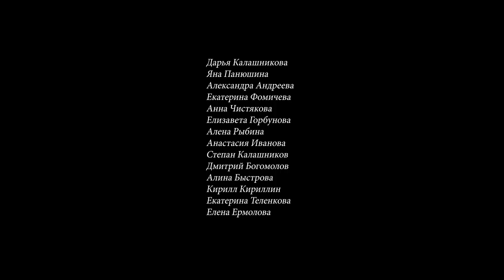Kalashnikov Ballet - Apashe - No Twerk